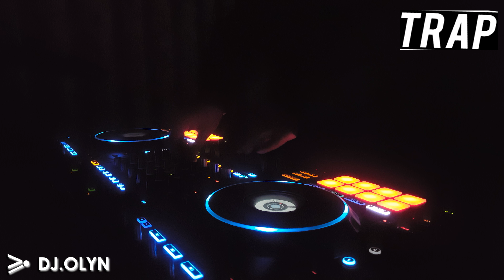DJ Snake ft Yellow Claw - Ocho Cinco Remix [Mashup] - DjGolftsu (Pioneer DDJ-RZ)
Let's enjoy with my mixing ! Music

CANCIONES / TRACKLIST :
1) DJ Snake ft Yellow Claw - Ocho Cinco
2) DJ Snake - Ocho Cinco (Junkie Kid Remix)
3) DJ SNAKE ft. Yellow Claw - Ocho Cinco (Bad Royale Remix)

Teg.